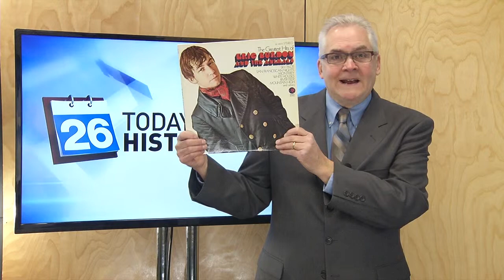Today in History - December 7th, 2015